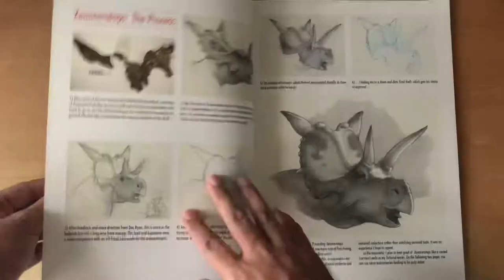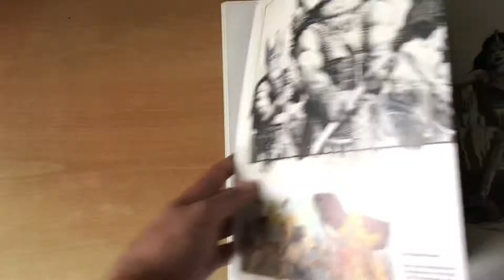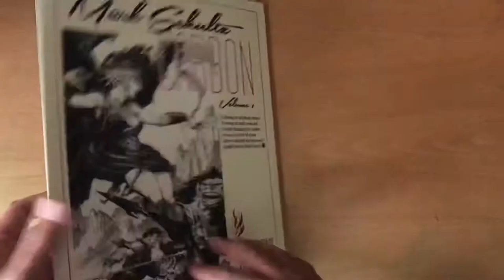Mark Schultz: Carbon Vol. 1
The element carbon, common yet versatile, is the binder at the base of life on Earth as well as the source of the rich blacks that run through Mark Schultz’s drawings. Similarly, the book Carbon binds an astonishing array of illustrative art rendered in brush and ink, graphite and carbon pencil, and it also introduces more color than ever before through the artist’s increased experimentation with watercolor as an atmospheric element.

This compilation showcases many new depictions of Schultz’s lovely Pulpette heroines and scenes of grand adventure in otherworldly settings as well as an assortment of the preliminary drawings that develop into his finished works. The large format features four epic gatefold images, including a look at how Mark applies color over his black-line ink work. The vast majority of the art was completed over the last two years, with most of the fifty-plus pieces being published here for the first time.

Schultz has produced art and stories for comics and speculative fiction for over twenty-five years. This volume represents his unique vision more than any other to date. As a special bonus, the artist’s fascination with science is explored in his introductory text examining the process of working with a paleontologist to accurately depict Xenoceratops, a newly discovered dinosaur, accompanied by the preliminary drawings that evolved into the finished work.